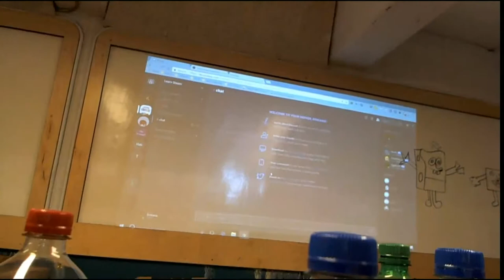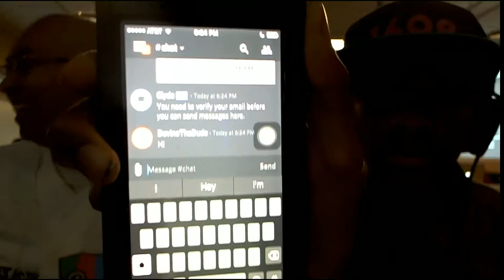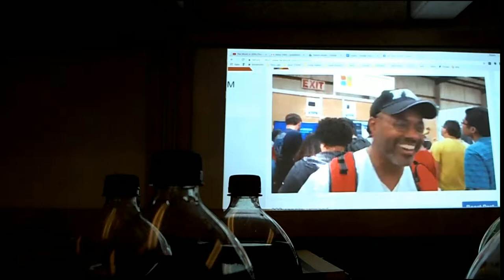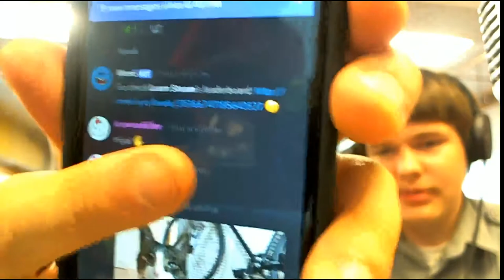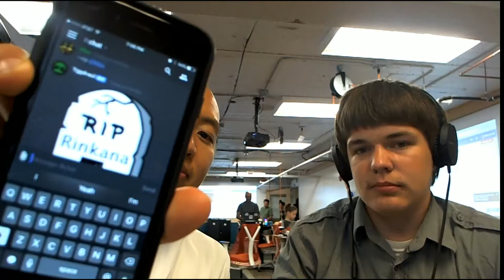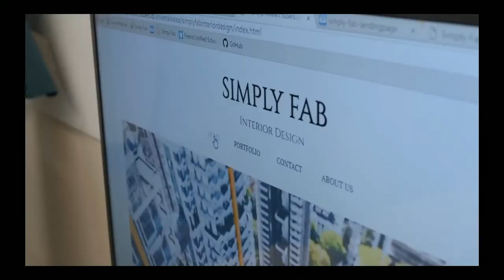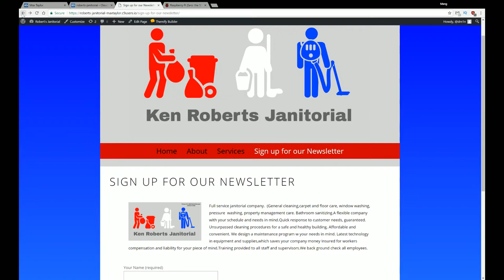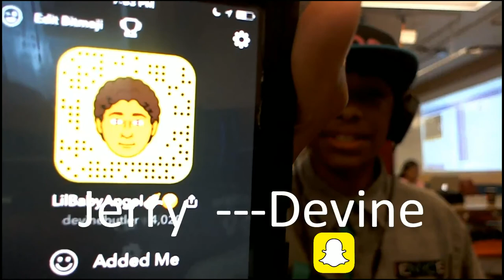Learn S.T.E.A.M. | Live Teen Mentorship Broadcast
Learn S.T.E.A.M. Mission: Provide mentorship and education in the areas of Science, Technology, Engineering, Arts, and Math (S.T.E.M. and S.T.E.A.M.) We serve teens and young adults with an emphasis on minorities and girls to equip them with the tools and knowledge so they may have a fair opportunities to pursue careers in technology and the digital arts.

Learn S.T.E.A.M. Vision: We hope to insure that the next generation of thought leaders are equipped with the necessary skills and experiences to meet the challenges of a future filled with amazing scientific and advanced technologies. We hope to clove the digital diversity divide by mentoring and educating teens and young adults in California. We welcome the entire community.